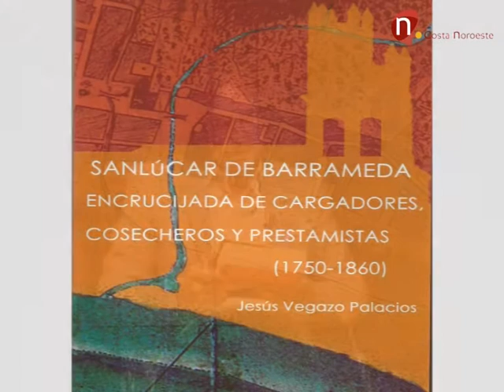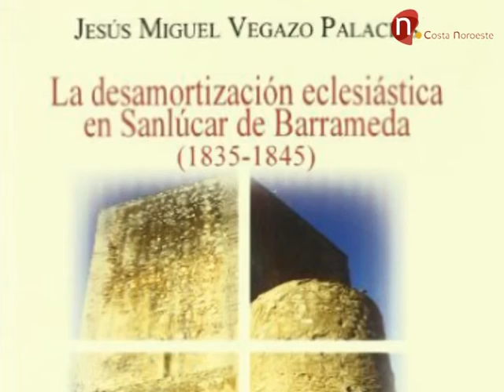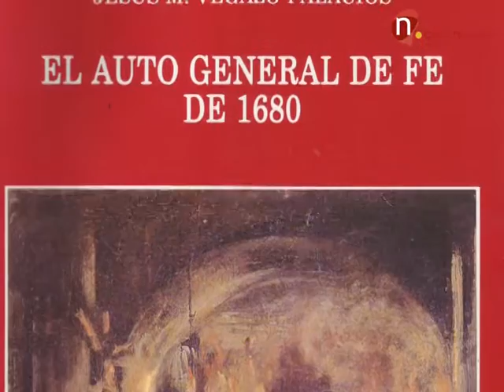Café de Levante, programa 5: Jesús M. Vegazo Palacios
Rafael Montaño García entrevista en su programa 5 de Café de Levante al licenciado en Geografía e historiador Jesús Vegazo Palacios.